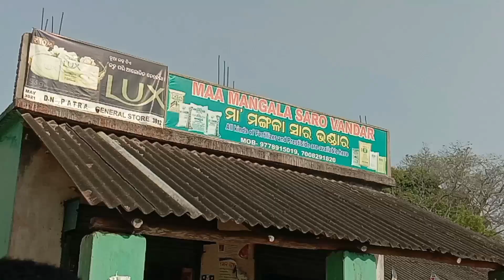ମାଛ ଧରିବା ପାଇଁ ଦୂର ଦୂର ରୁ ଆସିଛନ୍ତି 😲@namasteodishavlogs .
Hi! I'm SUSHANTA . I'm from Mayurbhanj district & I belong to a village that KHADIA SOLE . My channel is about Village vlog
All about Village related vlogs.
So, you can contact With me Facebook, Instagram and email through.

My Thoughts and opinion are ALWAYS my own.
Apne Bhai ko follow karna/Contact kara :-

NAMASTE ODISHA VILLAGE(Sushanta Naik)
from-odisha, Mayurbhanj, Baripada, Jharpokharia(India)